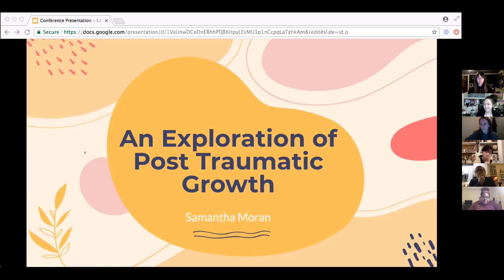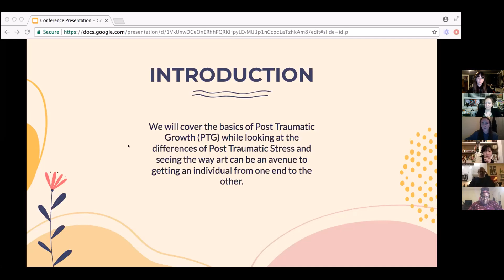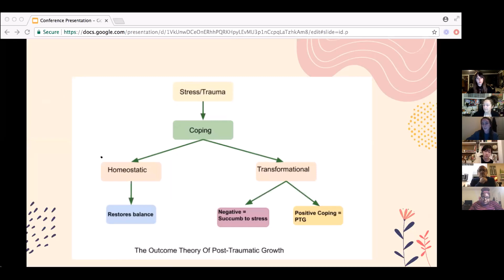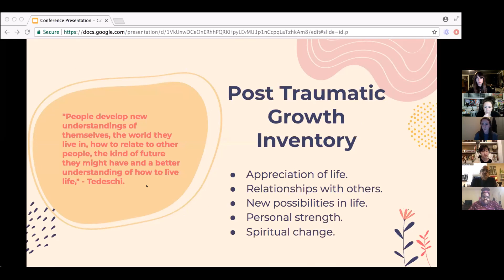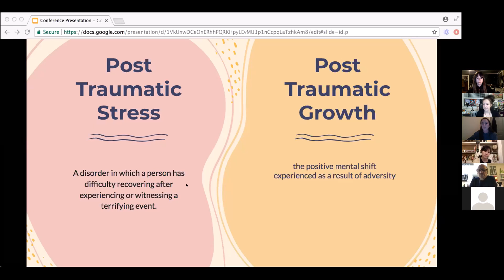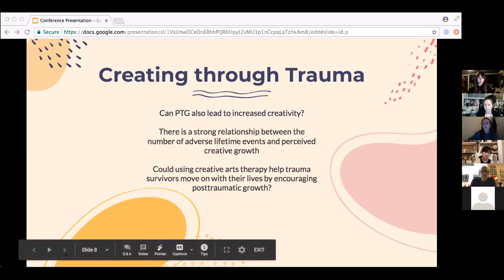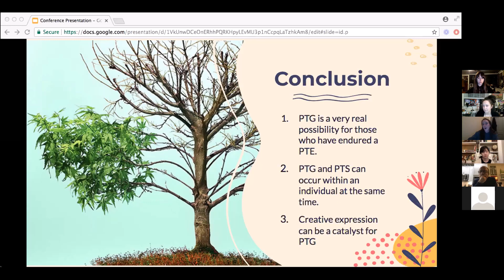UArts reSearch 2020 Samantha Moran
Art Ed Research Methods students at the University of the Arts in Philadelphia had a virtual research conference on 12/9/20. After working all semester on researching a topic of their choice, they've put together some amazing and thought-provoking presentations.  You can also check out the program info on our class

The Master of Arts in Teaching (MAT) in Visual Arts is an art education teacher preparation program in Philadelphia. Upon completion of this master's degree program, you'll be eligible to receive certification from the Commonwealth of Pennsylvania's Department of Education to teach art in grades Pre K-12. Candidates for the MAT art education program have completed undergraduate studies in the fine arts, either in illustration, painting, photography, ceramics, printmaking, graphic design or another area of study that is approved by the director of the program.